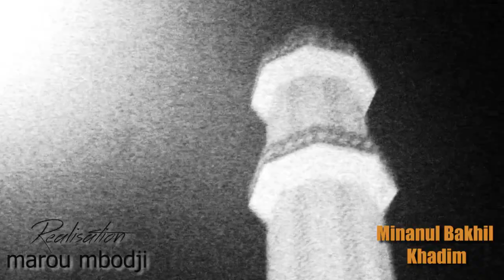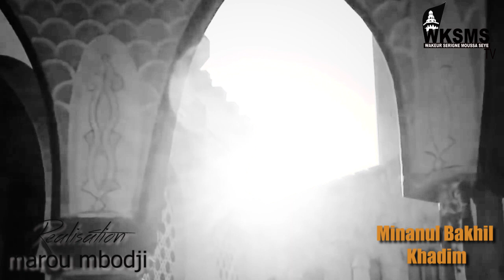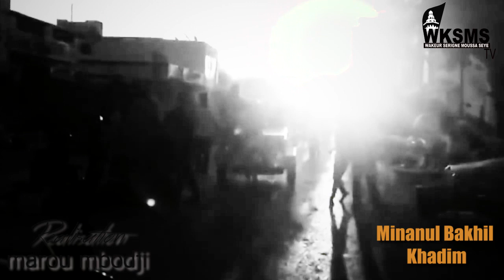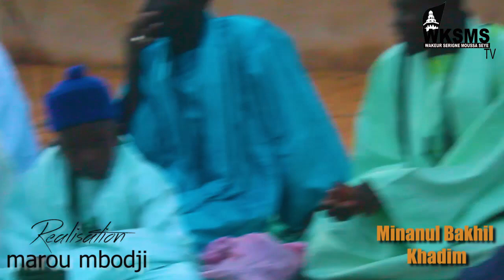Serigne Moussa Seye Xassida Minanul Bakhil Khadim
Serigne Moussa Seye L'officiel
initiative De Wakeur Serigne Moussa Seye
Wakeur serigne moussa seye dit sopey serigne moussa ont comme objectif d'accompagner serigne moussa
pour œuvrer au service de cheikh Ahmadou Bamba khadimou rassoul